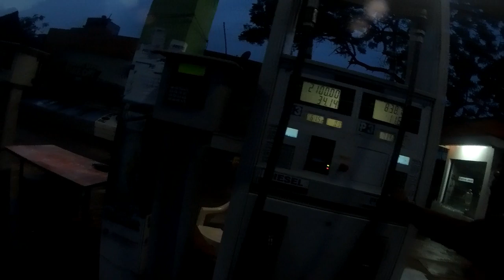Chennai to Mumbai | The Plan and routes | Dude Chennai